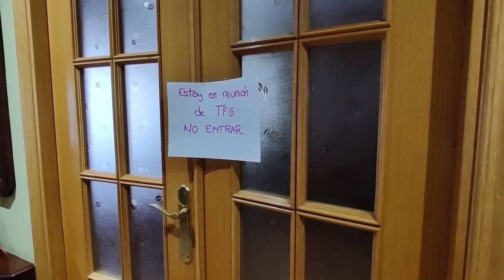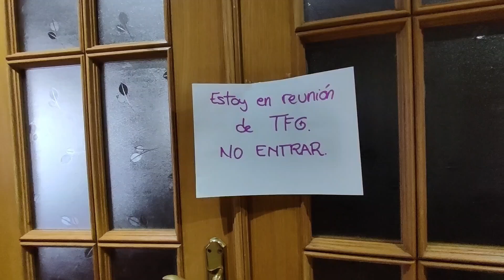Comienzo la gerontogimnasia +desayuno saludable+me encuentro con mi compañera de jovencitas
Gerontogimnasia.
Desayuno saludable